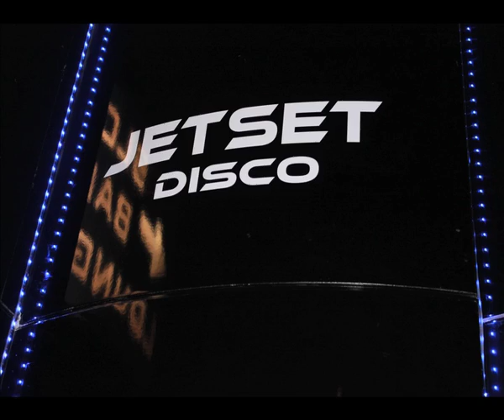JetSet Exclusive Club - Serata Universitaria Terun - 17 febbraio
2° Video della Serata Universitaria e Sunday Music & Latino !!!
Montaggio Video a cura di Dragone Alessandro in collaborazione con Said Luka Machkour